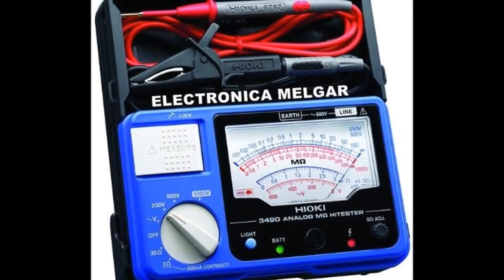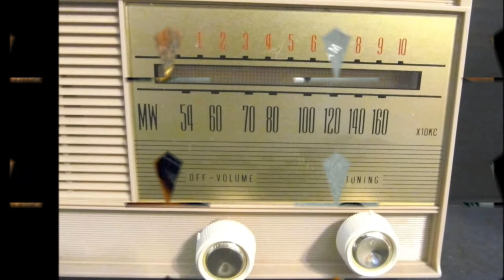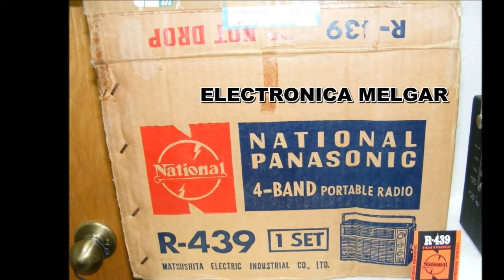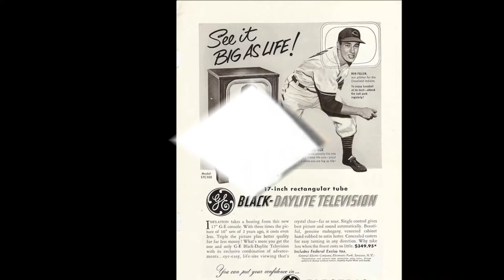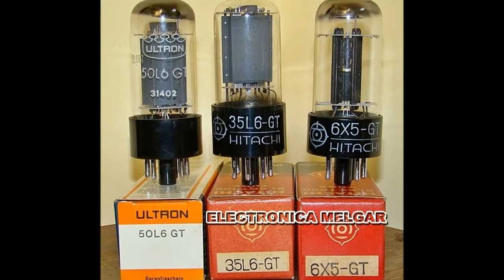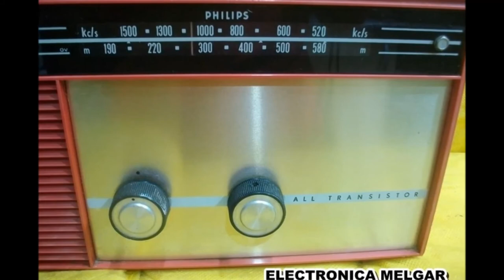BUENAS EPOCAS 1 DE MELGAR ELECTRONIC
algo para recordar